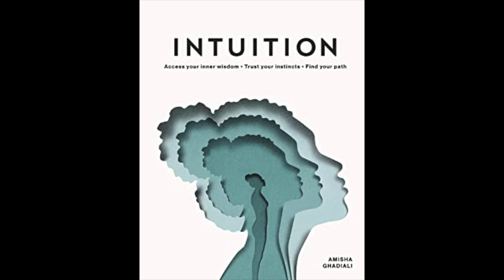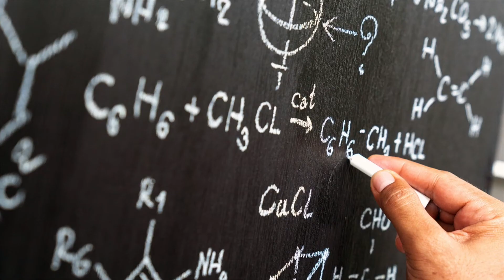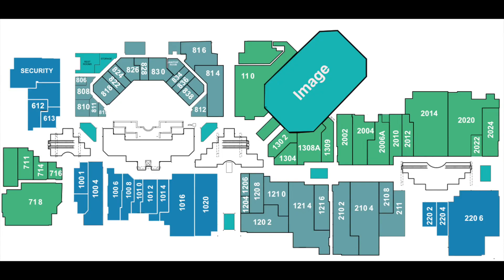S5 Ep.2 - The Unknown Biome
Hello Purvakhyan listeners,
This episode is as you can see about the unknown and mysteriously cool biome. We explore a few mysteries of nature while solving a very heavy luggage mystery.
Lets solve it together. Hope you enjoy the journey!